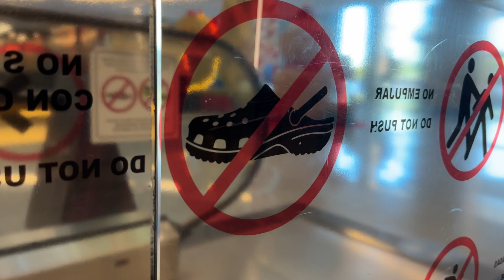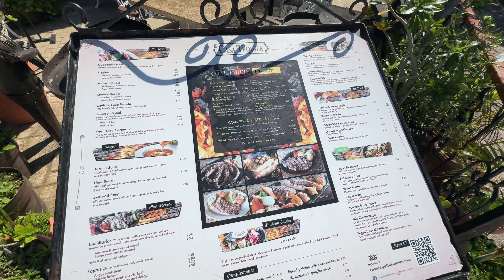Cancun Isla Mujeres Trip